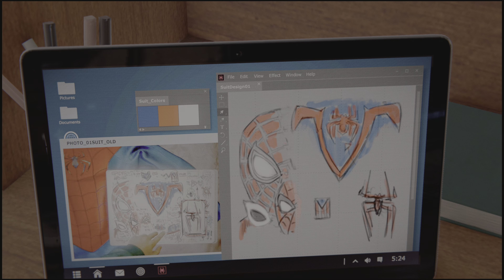Marvel's Spider-Man: Miles Morales Gameplay Walkthrough Part 3 | ULTIMATE DIFFICULTY | PS5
Ultimate difficulty new game plus playthrough of the PS5 version of Spider-Man: Miles Morales for the platinum! Part 3! Performance mode!

Marvel's Spider-Man: Miles Morales is a 2020 action-adventure game developed by Insomniac Games and published by Sony Interactive Entertainment. Based on the Marvel Comics character Miles Morales, it is inspired by both the character's decade-long comic book mythology and appearances in other media, principally taking inspiration from the 2018 animated film Spider-Man: Into the Spider-Verse, which helped popularize him. The game is a spin-off and continuation from Marvel's Spider-Man (2018), and the second installment in Insomniac's Spider-Man series. The narrative focuses on Miles' struggle to balance the duties of his civilian persona and his role as the second Spider-Man when his new home, Harlem, is threatened by a war between the Roxxon Energy Corporation and a high-tech criminal army called the Underground, led by the mysterious Tinkerer.

Gameplay is presented from the third-person perspective with a primary focus on Miles' traversal and combat abilities. Miles can freely move around New York City, interacting with characters, undertaking missions, and unlocking new gadgets and suits by progressing through the main story or completing tasks. Outside the story, the player is able to complete side missions to unlock additional content and collectible items. Combat focuses on chaining attacks together and using the environment, webs, and Venom attacks to incapacitate numerous foes while avoiding damage.

The game was officially revealed in June 2020 and launched in November 2020 on both PlayStation 4 and as a launch title for PlayStation 5. The PS5 version incorporated features made possible with the upgraded hardware, such as real-time ray tracing, native 4K resolution, and a 60 frames-per-second (FPS) "Performance Mode". A Windows version was later released in November 2022. The game received generally positive reviews, with praise for its combat, narrative, content, and technical improvements of the PlayStation 4 version, while facing some criticism over its short length. It sold over 6.5 million units by July 2021. Marvel's Spider-Man 2, which acts as a sequel to the first game and a direct continuation of Miles Morales, will be released in October 2023 for PlayStation 5.